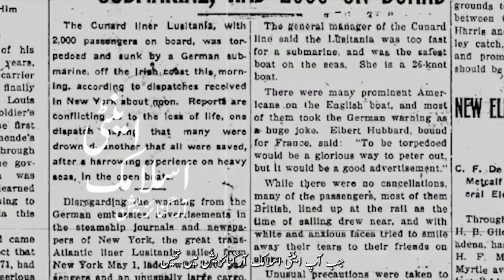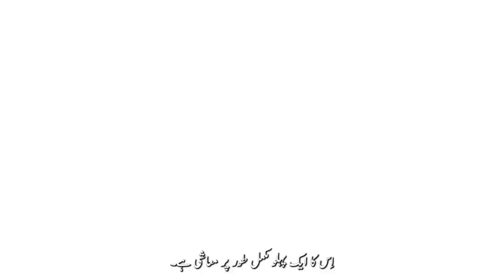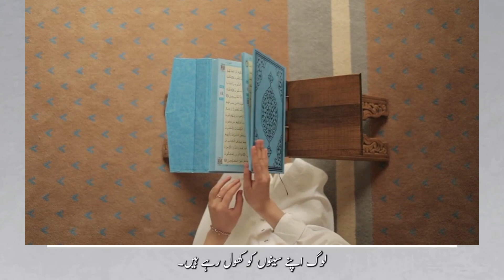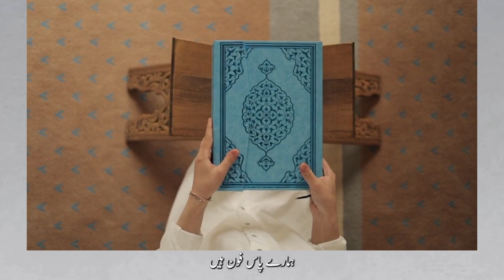How is the USA Destroying Middle east?